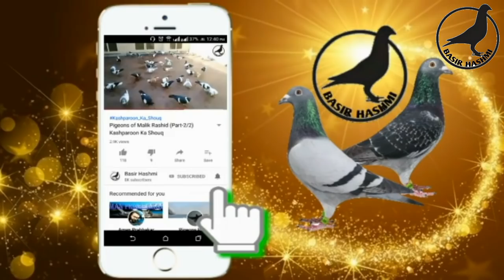Sumair Urf Somi Bhai k Larrayya walay 310 kabooter (imran bhai Namak Bank ki Chat)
Sumair Urf Somi Bhai k Larrayya walay 310 kabooter (imran bhai Namak Bank walay ki Chat)